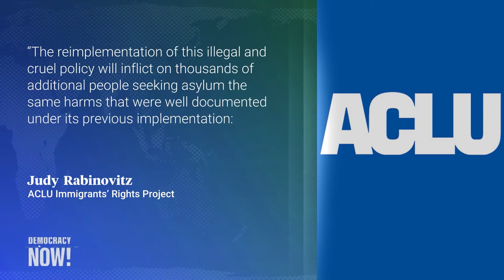El Gobierno de Biden restablecerá y ampliará la política de “Permanecer en México” de Trump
El Gobierno de Biden está preparado para restablecer el controvertido programa conocido como “Permanecer en México” del Gobierno de Trump la próxima semana después de llegar a un acuerdo con el Gobierno mexicano. Esto significa que no se les permitirá el ingreso al país a los solicitantes de asilo que lleguen a la frontera sur de Estados Unidos, y se los obligará a esperar en México mientras sus casos de solicitud de asilo se resuelven en los tribunales estadounidenses, un proceso que puede llevar meses o incluso años.